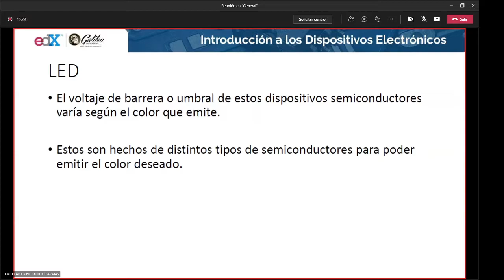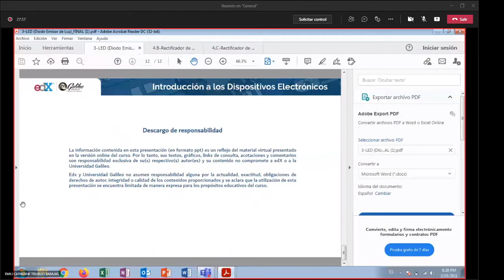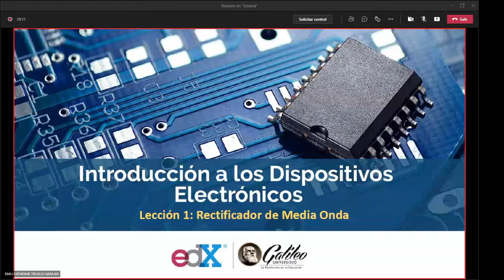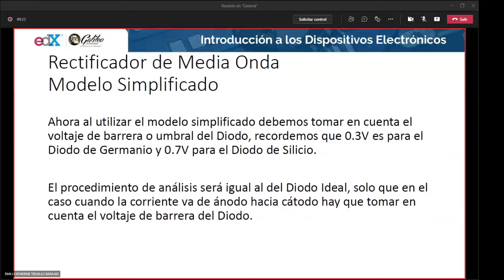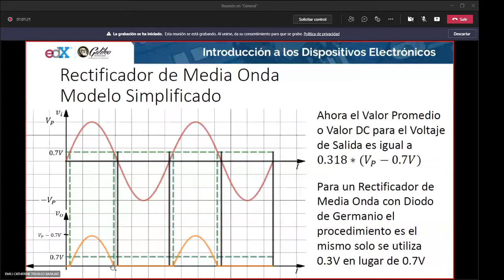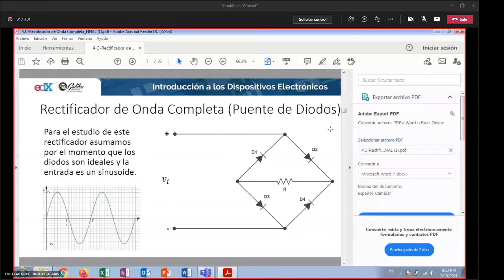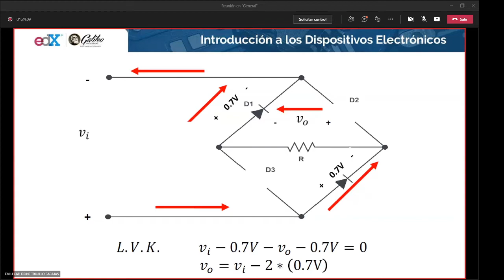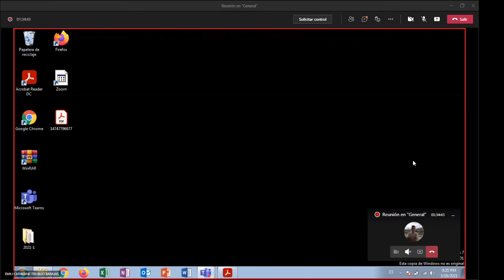Introducción a los dispositivos electrónicos